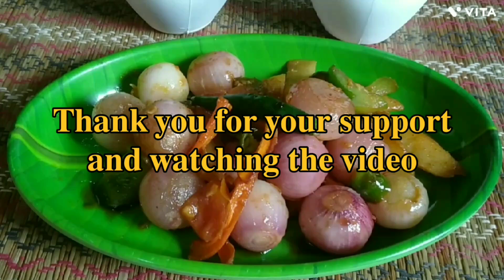Sabut pyaj ki sabji l গোটা পিয়াজেঁর সব্জি l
Onion sabji recipe l আস্ত পিয়াজেঁর সব্জি l @tandraslittleoven636

In this video, I am sharing the recipe for the sabut pyaj ki sabji, as well as some tips on how to make it the perfect curry for summer. Do give it a try and share your feedback in the comments below.

Ingredients:
Baby onions 12

HAPPY COOKING 💙

https  //  www .    Instagram  .  com/ kabitaskit

Links of the kitchen utensils and utilities I use:
Fridge:Take a look at this Whirlpool 235 L Frost Free Double Door 2 Star Refrigerator on Flipkart

Gas stove:Take a look at this RUWA ATOM Stainless Steel Manual Gas Stove on Flipkart

Knives:Take a look at this Flipkart SmartBuy 5 Pc Stainless Steel Knife Set Premium Stainless With Soft Grip 4 Knife & 1 Peeler Set (Pack Of 5) on Flipkart

Cooker:Take a look at this Hawkins Contura (HC30) 3 L Inner Lid Pressure Cooker on Flipkart

Microwave oven:Take a look at this LG 32 L Heart Friendly Recipes & 360 Motorised Rotisserie, Scan to Cook Wi-Fi Enabled Charcoal Convection Microwave Oven on Flipkart

Food processor:Take a look at this BAJAJ FX DLX 1000 W Food Processor on Flipkart